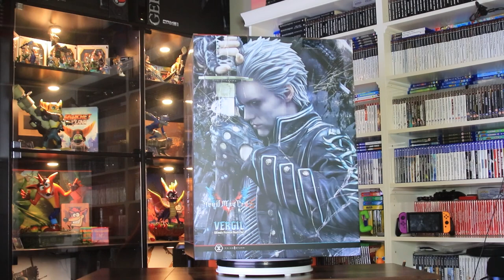Prime 1 Studio's Devil May Cry 5 Vergil EX Ver. | Review/Unboxing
It's on to Part 2 of the Devil May Cry 5 Prime 1 line up! Vergil! The grumpiest character in the franchise is finally here! More issues with editing caused a few issues in this video so I apologise for that but we learn as we continue these videos!

Can you see the hint of the next review item in this video? Comment if you can guess the statue that'll be covering!